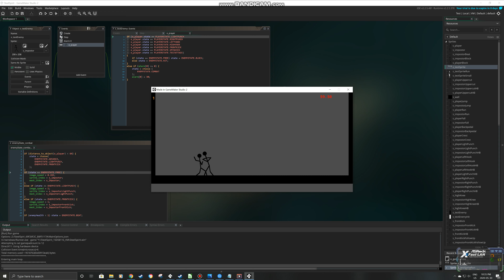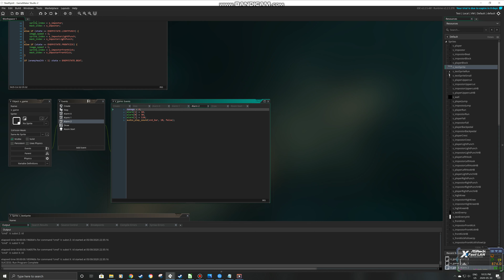Gamedev noob makes a new type of fighting game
Earliest stage of my first video game ever. Thought it would be a fun exercise to make a fighting game where the player creates the soundtrack with their moves.